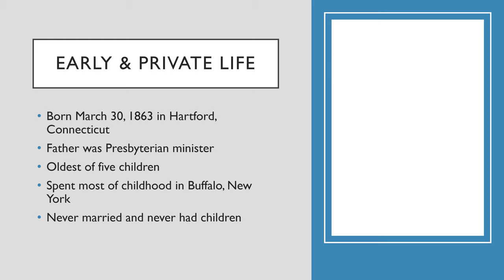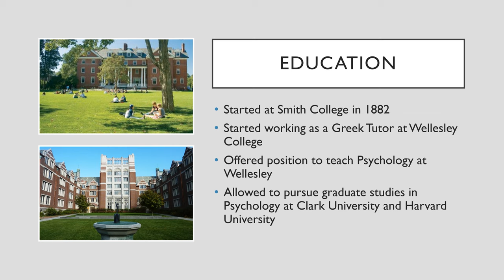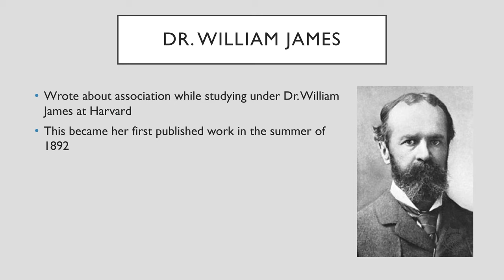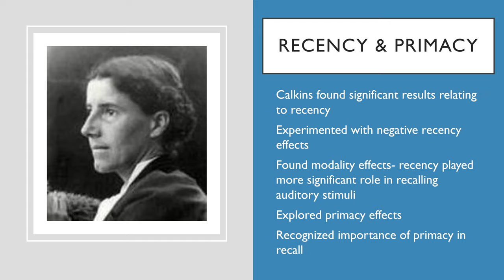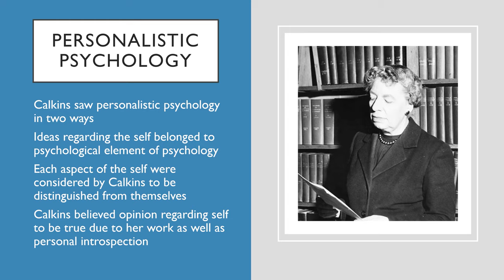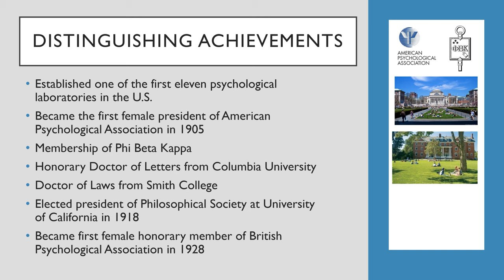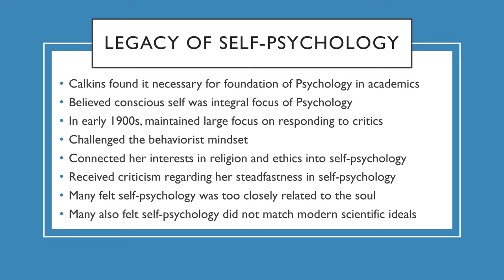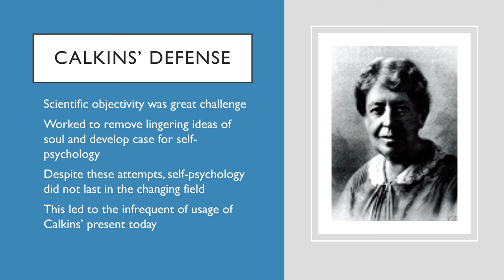Mary Whiton Calkins-Public Presentation